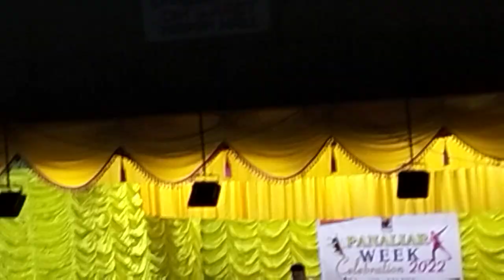panaliar week 2022